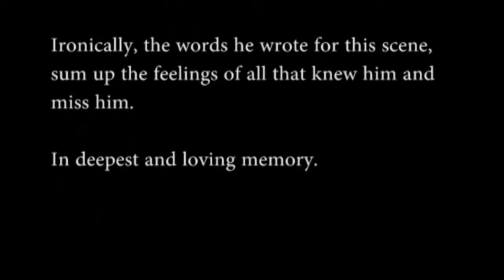Rick Faraci Church Scene 2001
Acting Blooper with Richard Faraci